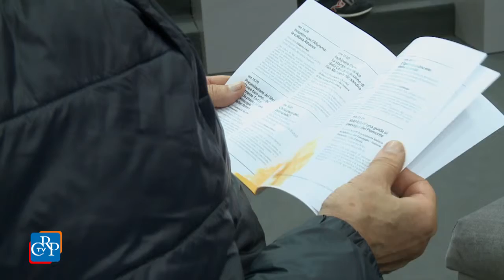"Quando il denaro ci sfugge di mano: debito, gioco d’azzardo e usura”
L’Osservatorio sul fenomeno dell’usura, organismo consultivo dipendente dal Consiglio regionale del Piemonte, ha ospitato, all’Arena Piemonte, la conferenza: “Cultura della legalità e dell’uso responsabile del denaro. Quando il denaro ci sfugge di mano: debito, gioco d’azzardo e usura”. Relatore dell’evento Antonio Cajelli, promotore di esperienze di educazione finanziaria, viste da una prospettiva indipendente e sociale. Il formatore ha presentato il fenomeno del gioco d’azzardo come uno degli aspetti del nostro rapporto con il denaro, trattando in profondità gli argomenti sulla vulnerabilità biologica e sociale.